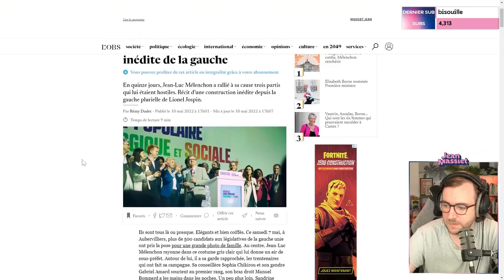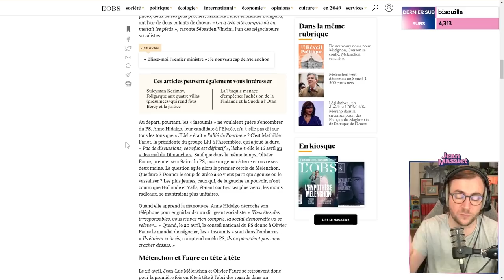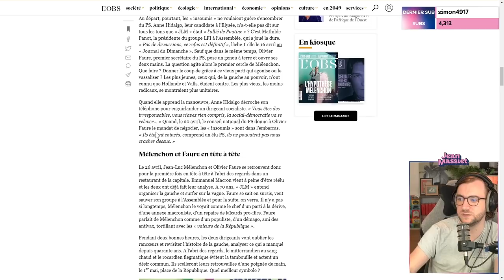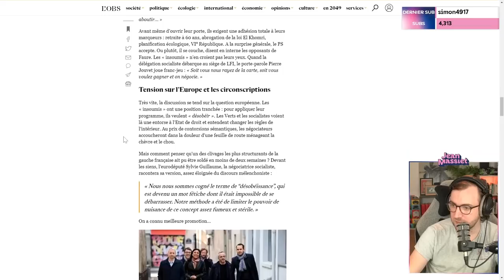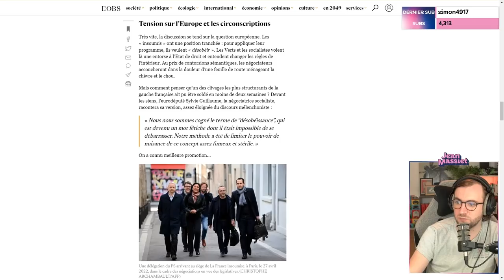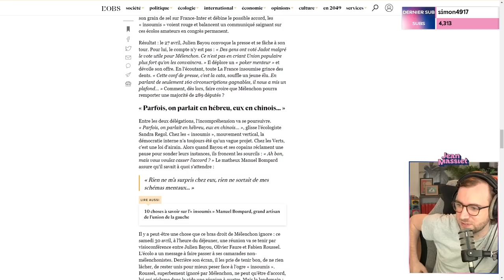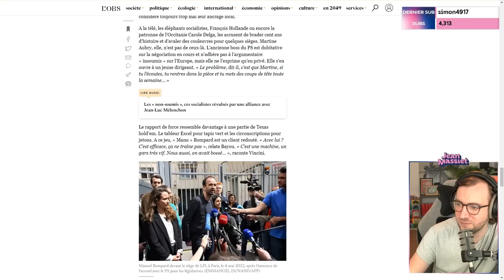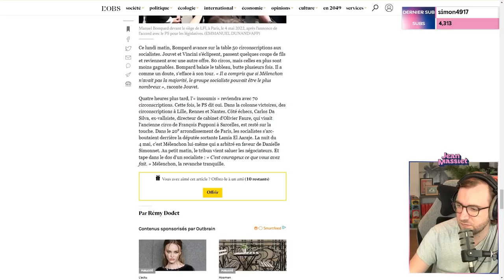BORNE À MATIGNON & COULISSES DE LA NUPES - Stream du 16/05/2022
Bienvenue dans la rediffusion de la revue d’actu du 16 mai 2022 !

Au programme :
00:00 : Intro & discussion
03:00 : Élisabeth Borne Première ministre
01:02:03 : Les coulisses des négociations de la NUPES
01:35:35 : Discussions sur la nomination d'Élisabeth Borne